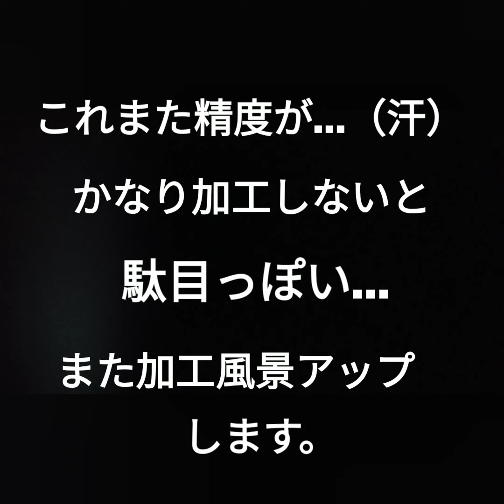ユーチューブステッカー！超高級ステッカー高すぎます💰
ユーチューブを、通して制作して来たエアロパーツが完成したので、Amazonで、ユーチューブステッカーを買ってみた